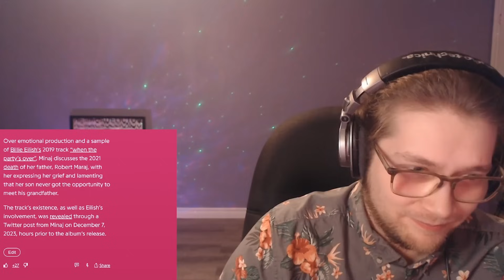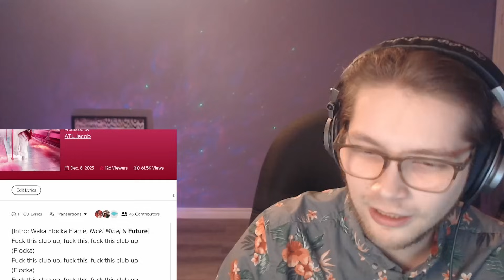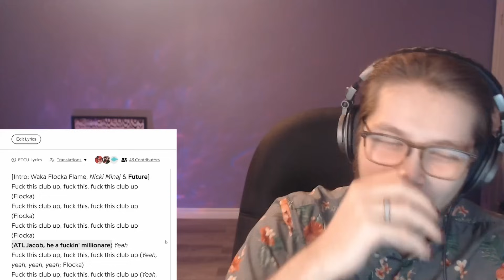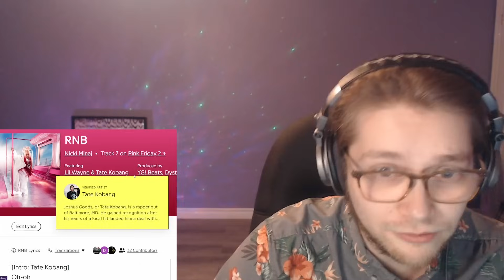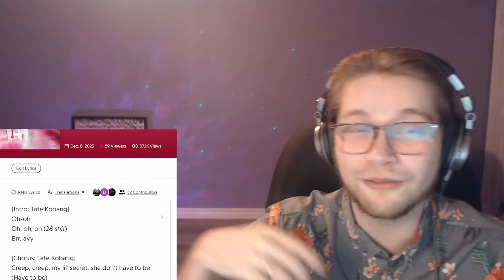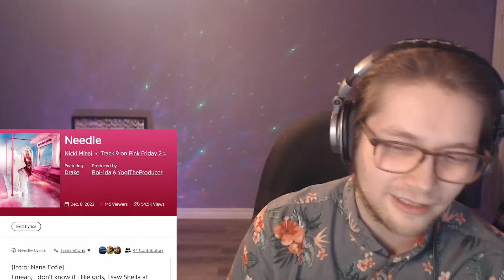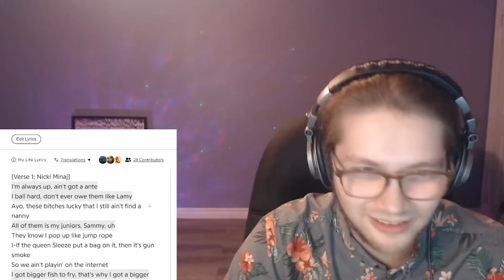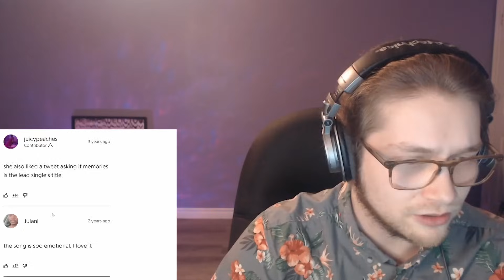Nicki Minaj - Pink Friday 2 Album | FIRST REACTION (Keep or Delete?)